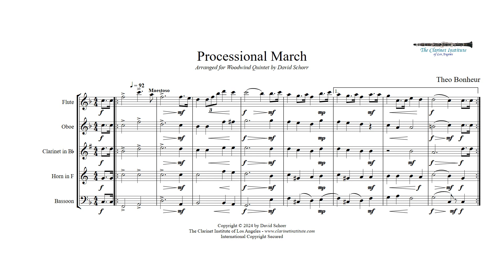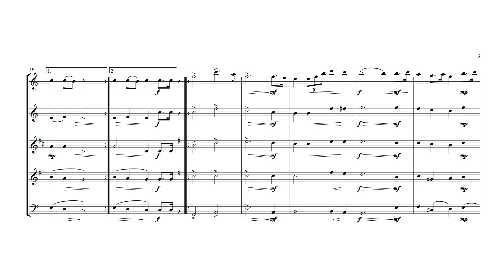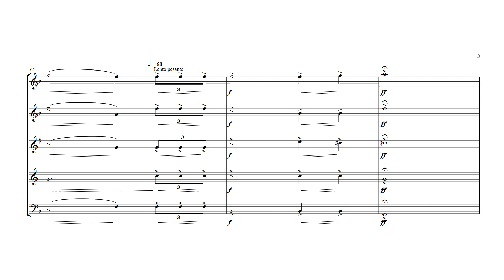Bonheur, Theo - Processional March for Woodwind Quintet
There is not enough good music for Woodwind Quintets!  At the Clarinet Institute, we arrange tons of music for woodwind quintet.  This piece was originally written for organ, but it really shines when played by a woodwind quintet!  This is some fine music you can seriously consider for your next concert.  To see what other great music we have arranged for wind quintet, come visit us